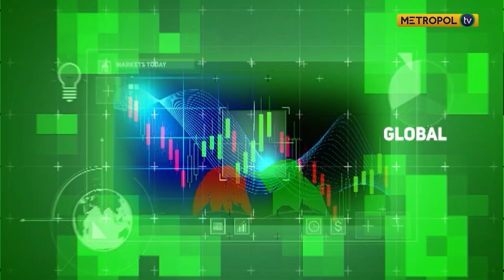WEEKLY MARKET RECAP | EDWIN CHUI | HEAD OF RESEARCH AND STRATEGY - DYER AND BLAIR INVESTMENTS BANK.